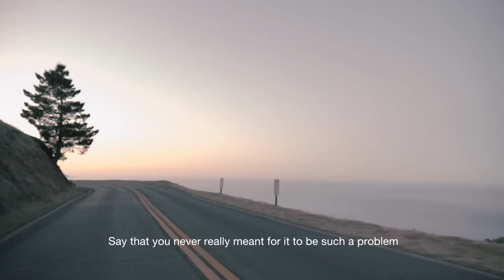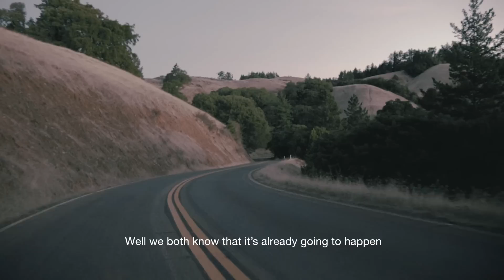Hearts Like Lions - Make Your Move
Pre-order 'If I Never Speak Again', the new album from Hearts Like Lions, out 2.17.17.